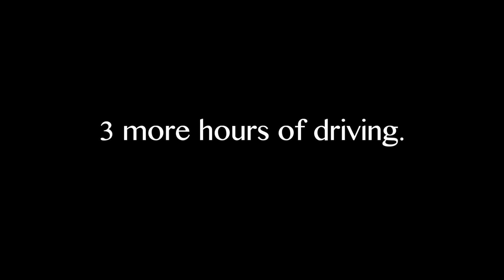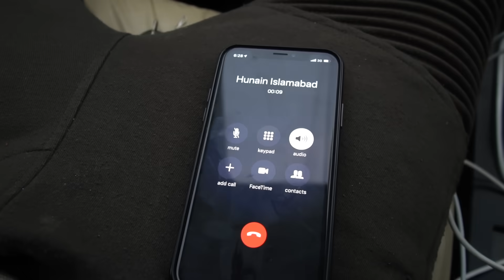Zaid Ali and I got kicked out of the mall for doing THIS!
Shahveer Jafry – Zaid Ali and I got kicked out of the mall for THIS!